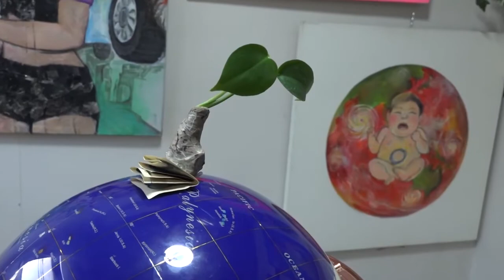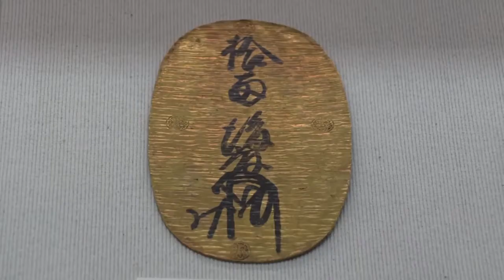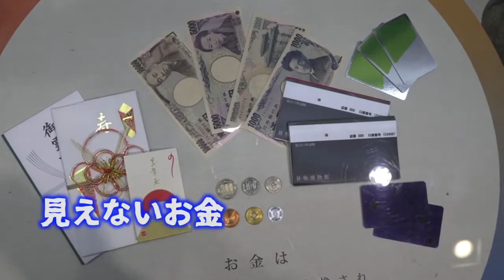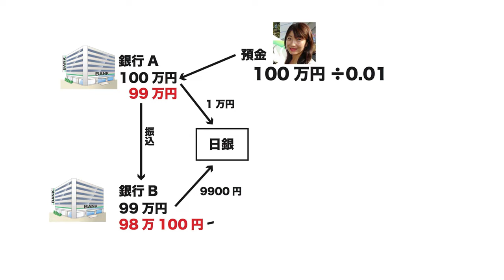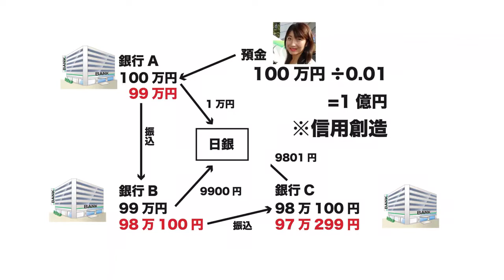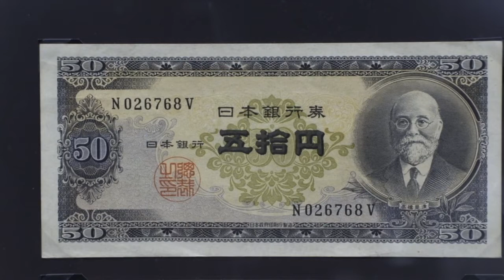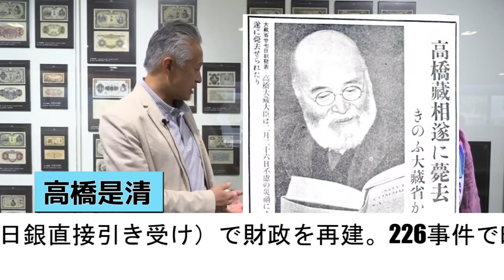地上波初！！お金の真実に迫る大西恒樹と増山麗奈が日銀に乗り込んだ！！